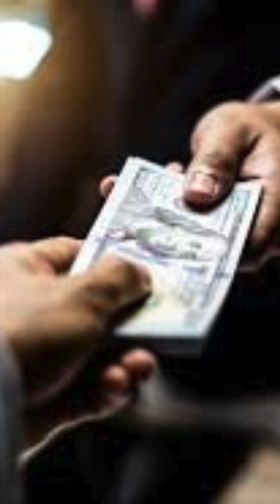Taylor Swift Deep State Operative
Taylor Swift as a Deep State Operative? New Podcast Claims Whistleblowers Fled the Country

In the world of conspiracy theories, there's always a new rabbit hole to dive into, but the latest one is truly something else. A newly surfaced, anonymous podcast episode is making waves online, alleging that none other than Taylor Swift is involved in the "deep state." According to the audio, two individuals claiming to be whistleblowers have come forward with shocking revelations, and now find themselves in hiding—having fled the country and lost their jobs in the process. While the entire story seems bizarre, it's hard to ignore the growing traction it's receiving.

The Claims: A Pop Star or Deep State Spy?
In this mysterious podcast, which is still circulating in the darker corners of the internet, the hosts detail conversations with two supposed insiders. These individuals allege that Taylor Swift, one of the world’s biggest pop icons, has secret ties to government intelligence operations, working as part of a broader deep state agenda. According to the whistleblowers, Swift’s public persona and music career have been a front to distract and influence the masses.

The whistleblowers claim they were former employees of an undisclosed agency that supposedly groomed Swift for her covert role. They state that after leaking classified information to the public, they were blacklisted, lost their jobs, and had to flee the United States to avoid further repercussions. Both now reportedly reside in foreign countries, living off the grid, fearful of their safety.

Strange or Plausible?
This theory is, without a doubt, far-fetched. Yet, in today's age of viral content and internet speculation, it's gaining attention from conspiracy enthusiasts. It’s not the first time a celebrity has been dragged into deep state accusations. However, seeing Taylor Swift—a figure who’s typically aligned with pop culture, empowerment, and her famously dedicated fan base—at the center of such claims is undeniably strange.

There’s little to no tangible evidence backing the podcast's claims, which adds to its odd, almost surreal nature. As of now, no major outlets have picked up the story, and Swift’s camp has yet to comment. The two supposed whistleblowers remain anonymous, making it difficult to verify anything about their credibility or whether this is simply an elaborate hoax.

What’s Next?
Is this yet another over-the-top conspiracy theory that will fade into obscurity, or could it evolve into a broader narrative for those seeking deeper, hidden connections in popular culture? Time will tell. For now, the podcast has sparked a mix of skepticism, intrigue, and even amusement as people speculate on how such a story could even be taken seriously.